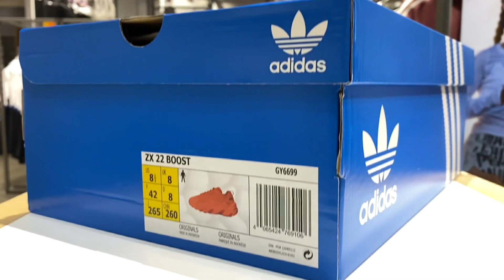Adidas ZX 22 Boost | Bold Orange Unboxing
A COMFORTABLE RUNNING-INSPIRED SHOE, DESIGNED IN PART WITH RECYCLED MATERIALS.

 Clean, simple, comfortable.  These adidas junior shoes transform a running-inspired icon into a stylish and comfortable sneaker for any occasion.  JET BOOST inserts on the EVA midsole provide additional energy return.

SPECIFICATIONS

 Standard fit.

 Lace-up closure.

 Mesh upper with suede overlays.

 EVA midsole with JET BOOST inserts.

 • Textile lining.

 Rubber outsole.

 • 25% of the components used to make the upper contain at least 50% recycled material.

 Product color: Semi Solar Orange / Semi Solar Orange / Bold Orange

 • Product Code: GY6699

Early Look Adidas Zx 22 Boost | Bold Orange#shortsadidas ultraboostadidas ultraboost 21adidas runningadidas ultra boost 21best adidas boostadidas ultra boost 2021adidas 2021 ultra boostadidas ultraboost 21 pros consadidas ultraboost 22 reviewadidas ultraboost 22 vs 21adidas ultraboost reviewultra boost 21 on feetultra boost 21 reviewultra boost 21 newadidas ultra boost 21 reviewultra boost 21 worth buying